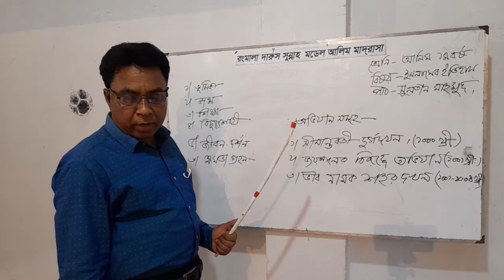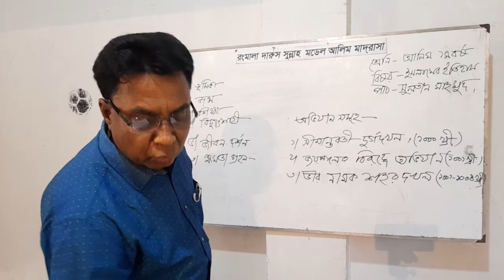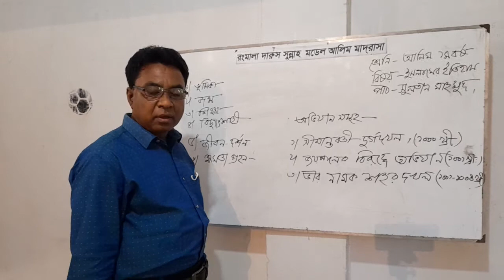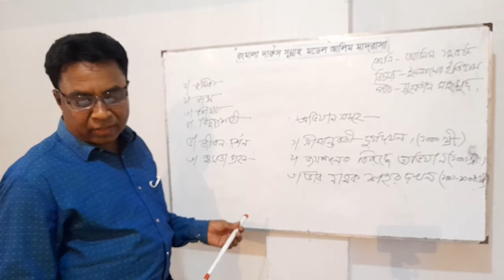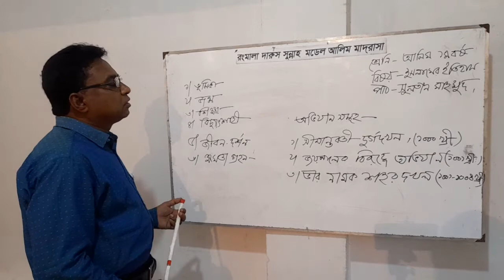Alim 1st Year, Islamer Itihas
Sultan Mahmud